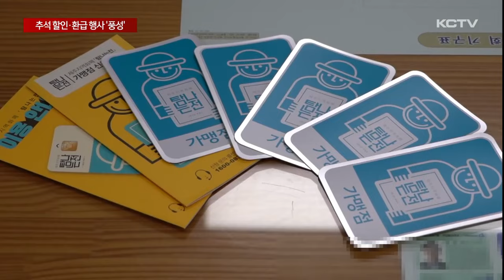마트부터 시장까지…추석 할인·환급 '풍성'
추석을 앞두고 장바구니 부담을 덜기 위한 다양한 행사가 마련되고 있습니다.

대형마트에선 한우가 최대 반값에 판매되고 전통시장에선 구매 금액의 30%까지 환급받을 수 있습니다.

각종 할인, 환급 정보를 김지우 기자가 소개해드립니다.

제주시내 한 대형 마트.

추석이 일주일여 앞으로 다가오면서 미리 제수용품을 사두려는 도민들의 발길이 이어집니다.

높은 물가로 장바구니 부담이 크지만 추석을 맞아 각종 할인행사가 진행되면서 조금이나마 숨통이 트이고 있습니다.

먼저 오는 13일까지 전국 대형마트와 농축협 하나로마트, 주요 온라인몰 등에서 최대 50% 할인 가격에 한우를 판매하는 이른바 '소프라이즈'행사가 열리고 있습니다.

이번 행사는 도매가격 하락으로 시름하는 한우 농가를 돕고 소비자들의 물가 부담을 덜어주기 위해 마련됐습니다.

[홍상배 / OO 하나로마트 축산팀장]
"추석이 다가오면서 물가가 많이 오르고 있습니다. 그래서 저희 마트에서는 한우자조금관리위원회와 함께 소비자물가 안정 차원에서 2024 소프라이즈 대한민국 한우 세일이라는 행사를 실시하고 있습니다."

아울러 오는 13일까지 전국 대형마트에서는 한돈을 구매할 경우 최대 24%의 할인 혜택이 주어집니다.

또 정부 지원으로 사과와 배, 배추, 계란 등 15개 주요 추석 성수품이 할인 판매됩니다.

[현인자 / 제주시 아라동]
"추석 때 쓰려고 왔거든요. 근데 많이 할인하고 있네요. 이런 행사를 많이 해서 물가를 주부들에게 그나마 저렴하게 해서 살아가는 데 좋으면 좋겠습니다."

9일부터 15일까지는 전국 전통시장에서 농축수산물 구매 금액의 최대 30%를 1인당 2만원 한도에서 온누리 상품권으로 환급해주는 행사가 진행됩니다.

이와 별도로 제주도는 오는 22일까지 탐나는전 포인트 적립률을 종전 7%에서 14%로 상향 조정합니다.

매달 포인트 적립한도도 기존 70만 원에서 100만원으로 늘어나 한달 최대 14만원까지 혜택을 받을 수 있습니다.

또한 e-제주몰과 탐나오 등 온라인 플랫폼에선 제주 생산품과 관광상품이 할인 판매되고 전통시장과 골목상권 이용자에 대한 도외 발송 택배비 지원은 1건당 3천원에서 3천500원으로 늘어납니다.